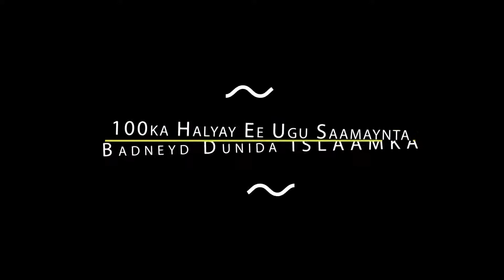Khaalid Binu Waliid: 100kii Halyay Ee Dunida Islaamka Ugu Saamaynta Badan Khaalid Cismaan